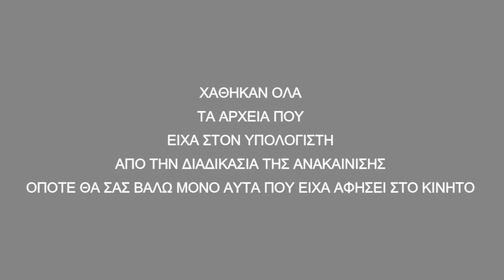Ανακαίνιση κουζίνας -Do’s / Don’t-AntaLicious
Γεια σου , γεια σου !
Σε αυτό το βίντεο σου δείχνω την ανακαίνιση της κουζίνας μου , σου επισημαίνω κάποια λάθη που έκανα εγώ και τι να προσέξεις σε περίπτωση που κανείς κ εσυ ανακαίνιση στην κουζίνα σου !
Θα χαρώ πολύ να μου γράψεις την γνώμη σου !

Ακολούθησε με και στο Instagram